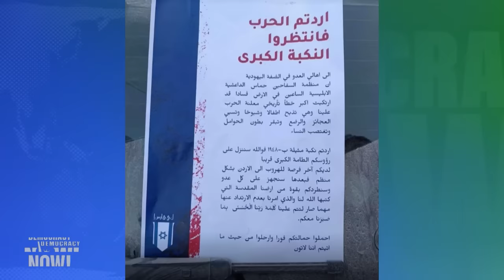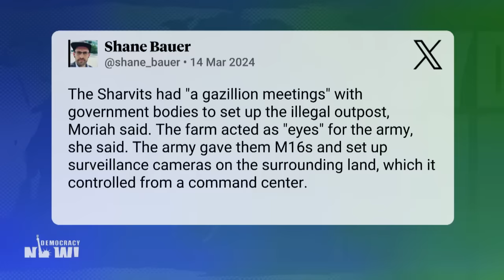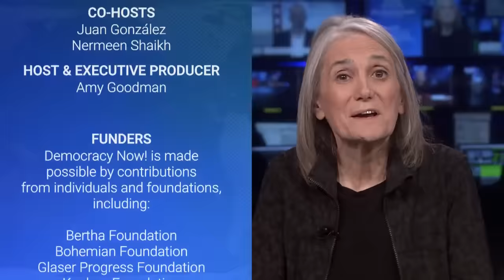Biden's Sanctions Against Israeli Settlers Ignores State's Role in West Bank Violence: Shane Bauer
Building on an unprecedented wave of settler violence in 2023, Israeli attacks against Palestinians in the occupied West Bank have intensified since October 7, with over 400 Palestinians killed by Israeli forces and settlers over the past five months. Last week, the Biden administration imposed sanctions on three Israeli settlers and two Israeli outposts in the occupied West Bank for assaulting, harassing and threatening Palestinians and violently expelling many from their land. Investigative journalist Shane Bauer traveled to the territory to map out the violence against Palestinians that has escalated since October 7, and visited the illegal outposts of "two very dangerous men" targeted by the sanctions: Neria Ben-Pazi and Moshe Sharvit. "The elephant in the room here is that [Moshe Sharvit], along with Neria Ben-Pazi, is supported by the state of Israel directly," says Bauer. "According to the language of the sanctions, that would mean that the state of Israel itself and all the various organizations that are supporting him should themselves be sanctioned. But, of course, they haven't been." Bauer describes how "the line between settlers and the army virtually disappeared after October 7," as far-right Israeli cabinet members push for "a formalization of apartheid," in the West Bank.